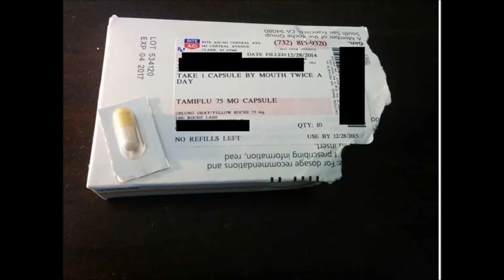Flu activity widespread in NJ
It appears flu activity, which has been declared this week as an epidemic by the Centers for Disease Control and Prevention (CDC), is getting worse. David Matthau reports